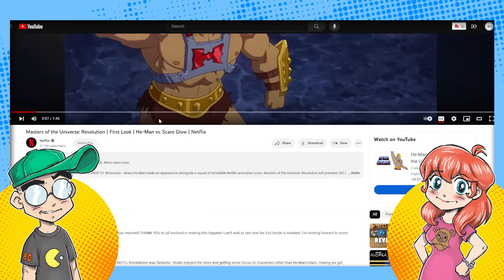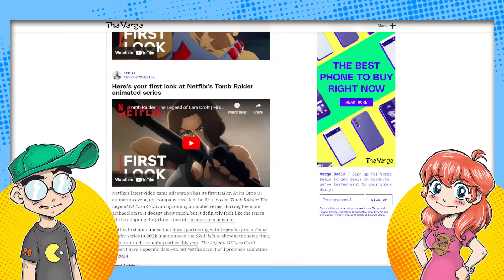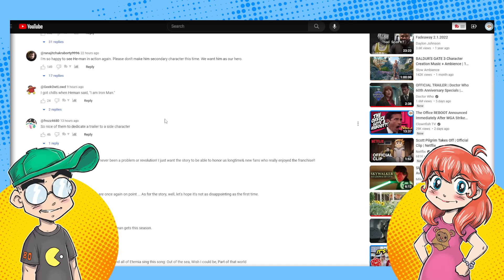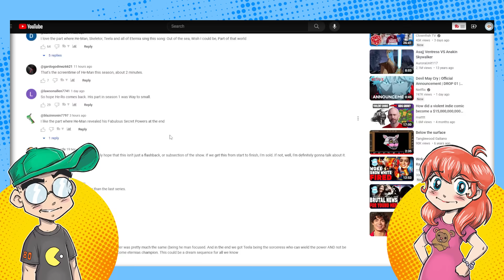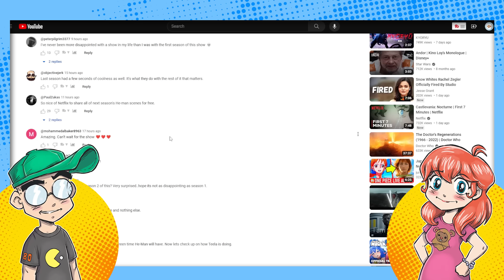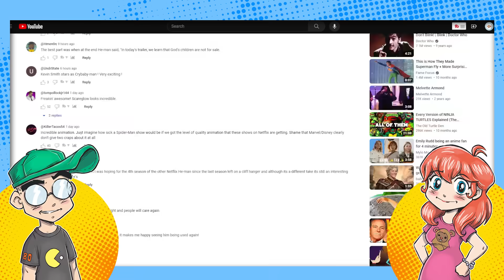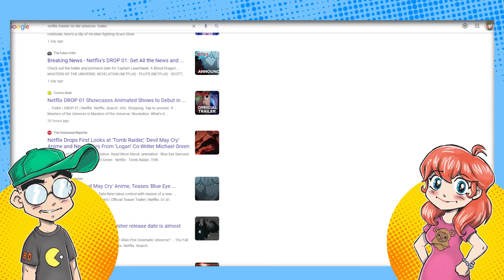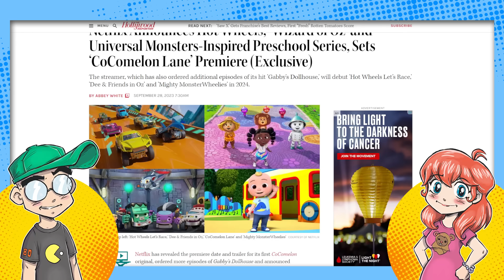Kevin Smith He-Man Returns. And Nobody Cares.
A trailer for Season 2 of Kevin Smith's Netflix He-Man series, Masters of the Universe: Revolution, has dropped. And... nobody seems to care. At least not as much as they do Castlevania, Scott Pilgrim, Hazbin Hotel and literally every other animated series that's been announced.